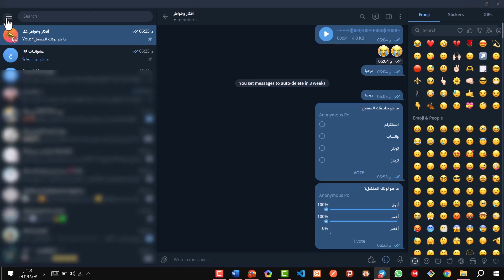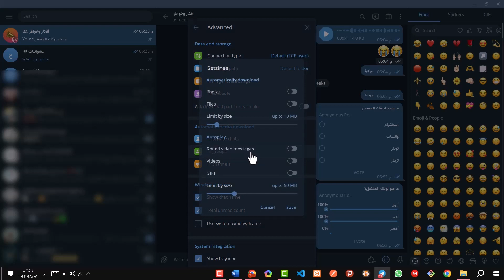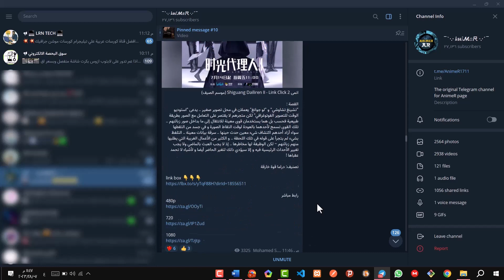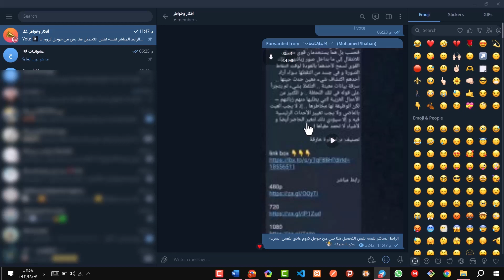شرح طريقة إيقاف التنزيل التلقائي للوسائط على تلغرام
شرح طريقة إيقاف التنزيل التلقائي للوسائط على